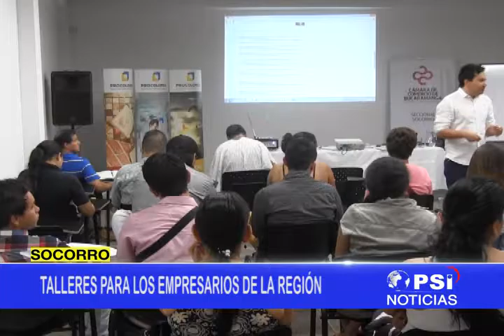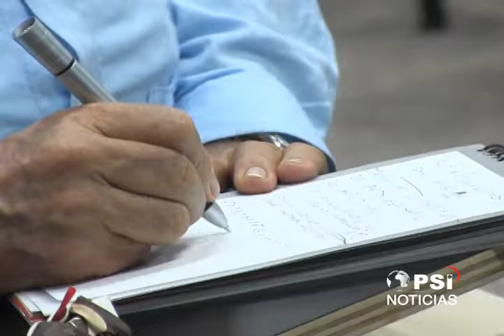CAPACITACIÓN PARA EMPRESARIOS DE LA PROVINCIA